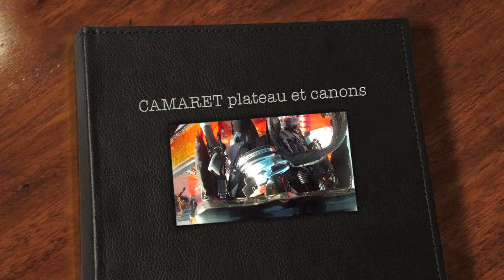CAMARET plateau et canons